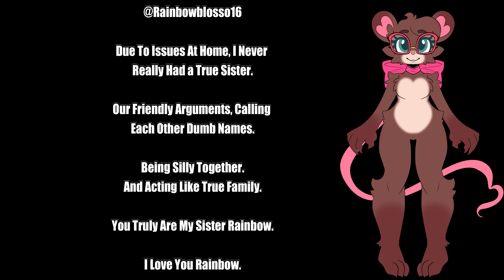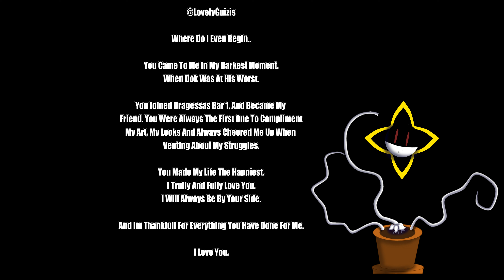Chaos Happenings - RAT`S ACHIVEMENT - Youtube //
Channel is for people over 18+ of age

Tik_Tok:   / zhe_rat432